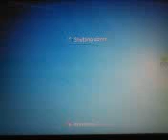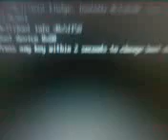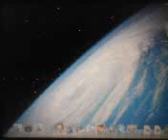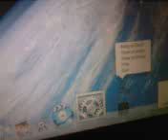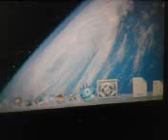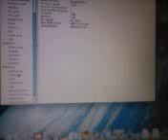Dual boot Windows 7 RC1 and Mac OS X 10.5.6 on a ThinkPad T60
Hi! I just tried dual booting Mac OS X 10.5.6 (~pcwiz release) with Windows 7 RC1. It works on my ThinkPad T60. The Vanilla Kernel is working.

Specs:
Intel Core Duo T2500 (Not Core 2)
1GB DDR2 667 MHz
DVD Burner
15-inch LCD Display

Everything works except the wireless drivers (Intel 3945). Drivers are still in development